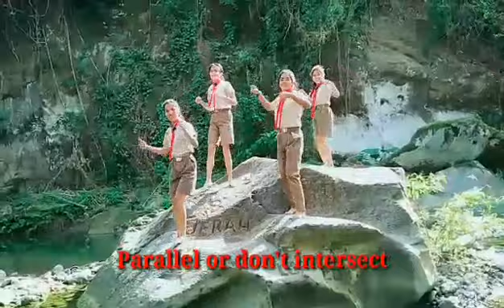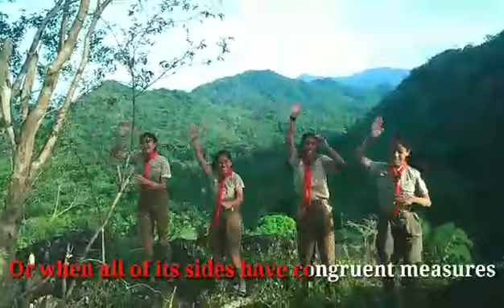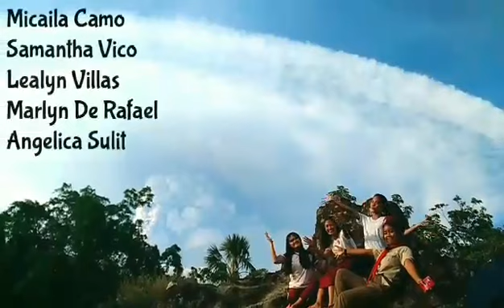Types of Quadrilateral Jingle